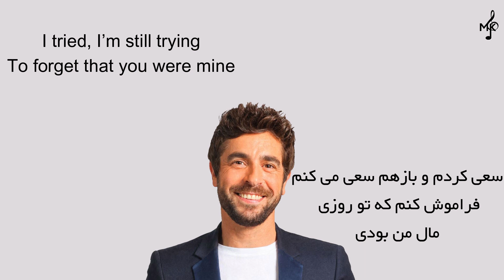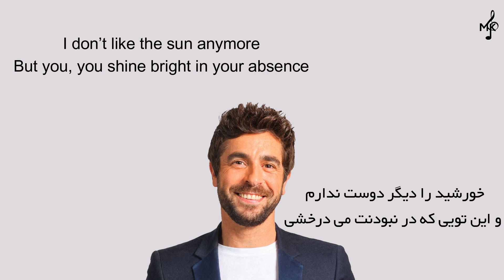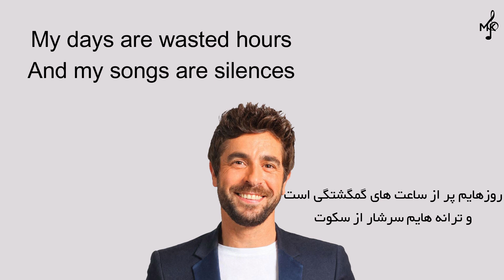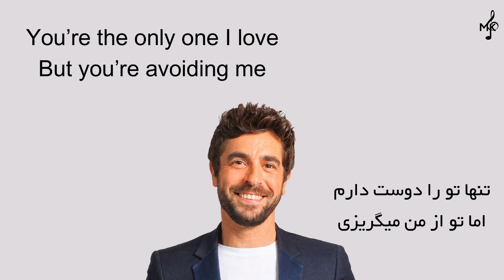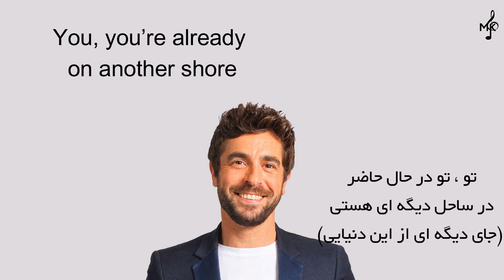je n'aime que toi- You're the only one I love- تنها تو را دوست دارم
زیرنویس انگلیسی و فارسی ترانه تنها تو را دوست دارم